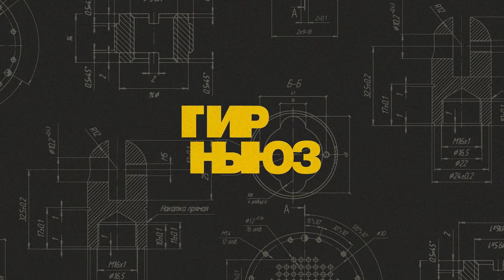GO:KEYS 3 | Апгрейд проигрывателей от Pro-Ject | Оззи Осборн | СОЮЗ ГИР НЬЮЗ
Новый выпуск СОЮЗ ГИР НЬЮЗ уже здесь, скорей смотреть!

Сегодня обсуждаем:

✅ Новую серию портативных клавишных устройств GO:KEYS от Roland
✅ Наборы для апгрейда проигрывателей винила от компания Pro-Ject
✅ Билла Хейдера в роли Оззи Осборна в предстоящем биографическом фильме

Ведущий, как всегда, — Роман Овсянников.

00:00 Вступление
00:11 Компания Roland выпускает новую серию портативных клавишных устройств GO:KEYS 3
01:05 Компания Pro-Ject выпускает наборы для апгрейда проигрывателей винила
01:57 Семья Осборнов обсуждают, должен ли Билл Хейдер сыграть Оззи в байопике о музыканте